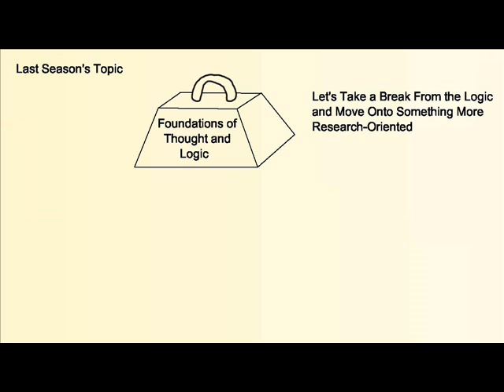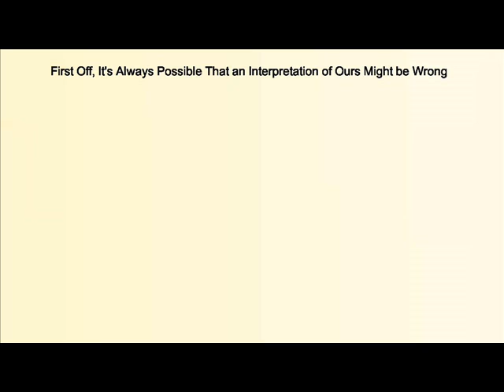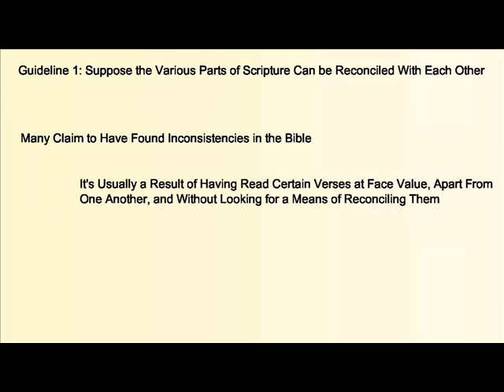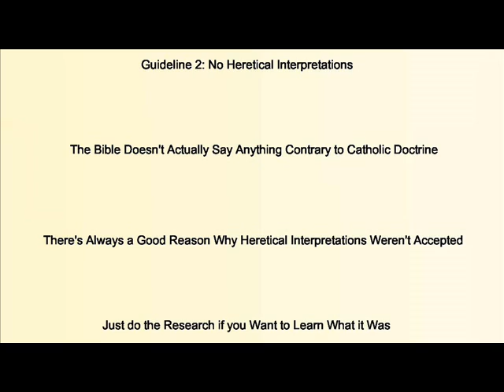How Should the Bible be Interpreted?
Is the Catholic Church really restrictive about scriptural interpretation?  Is there an official Catholic guide to interpreting scripture?  Are there basic guidelines to follow in interpreting the bible?